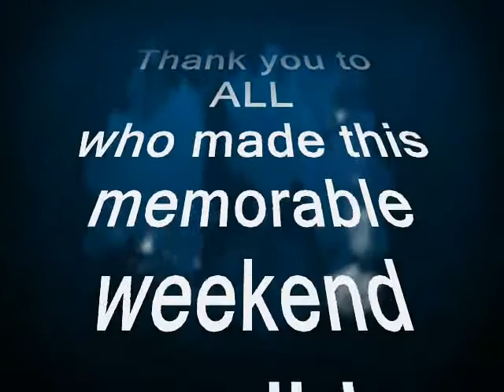CARAVAN ROUNDUP HD 2010.wmv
ANIMOTO video of 2010 ADNAZ Caravan Roundup